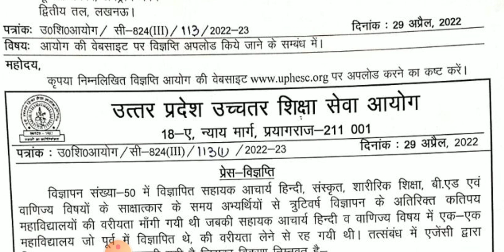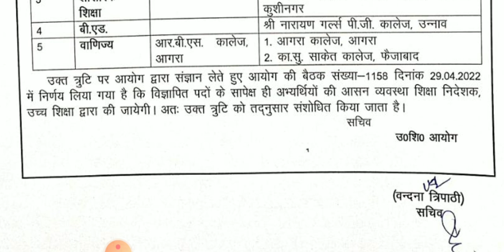Latest Updates UPHESC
UPHESC UPDATES